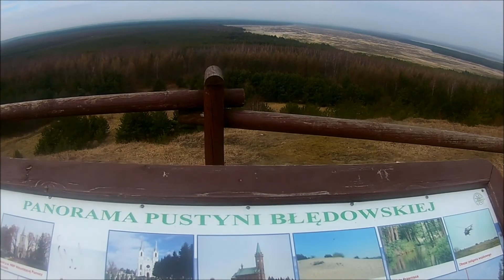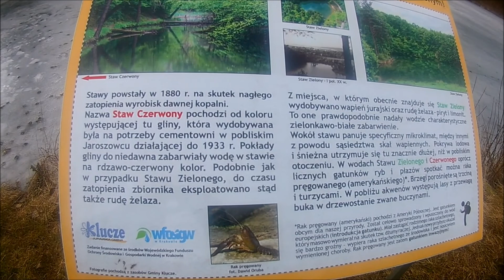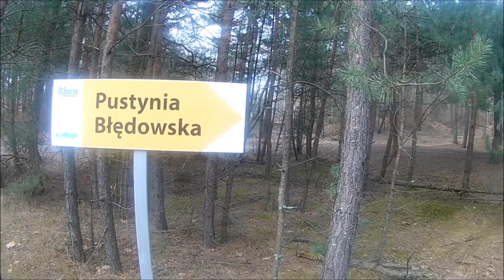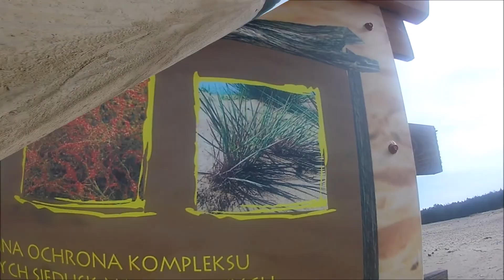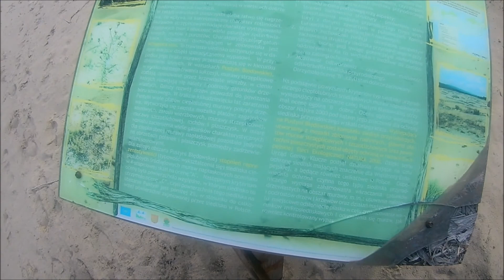Klucze Pustynia Błędowska Czubatka Góra Rudnica Staw Czerwony i Zielony..